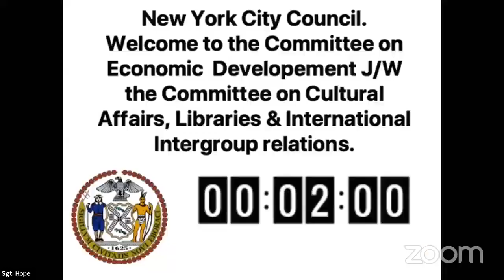NYCC REMOTE CULTURAL 09242020 Mon 28 Sep 2020 15 40 40 0000